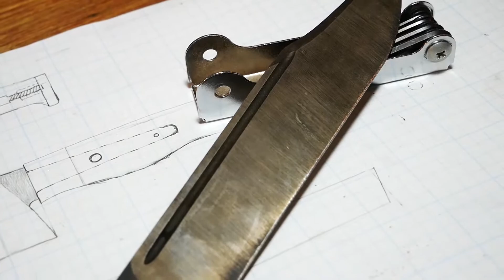Knife Swap Part 3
Part 3 of making a Bowie Knife for a Knife Swap with @luckyirishforge.

Steel: 1/4" 80CrV2 carbon steel from New Jersey Steel Baron